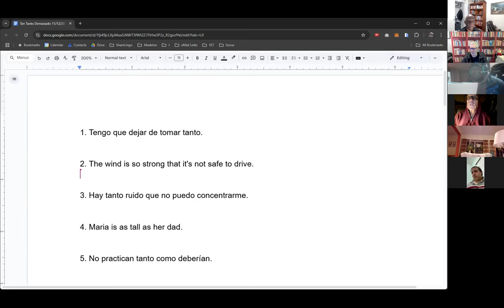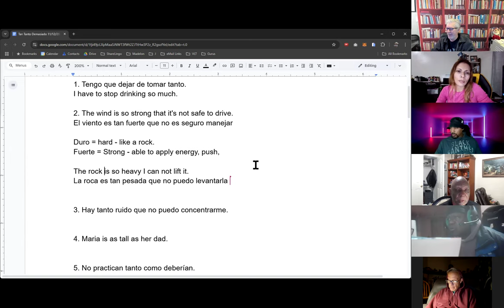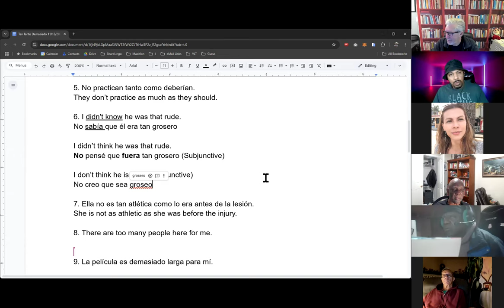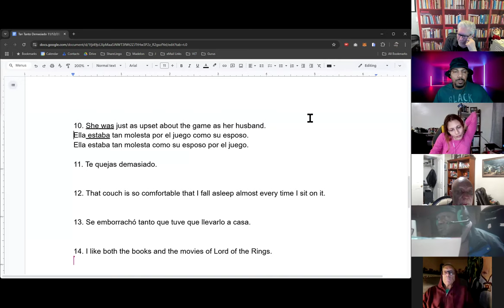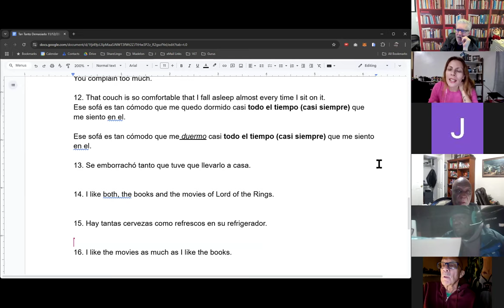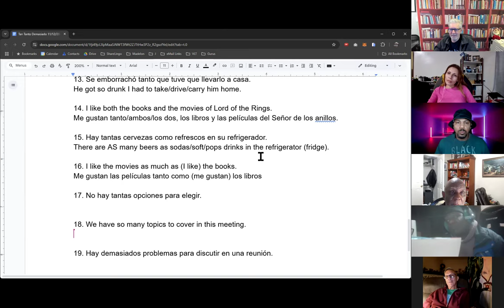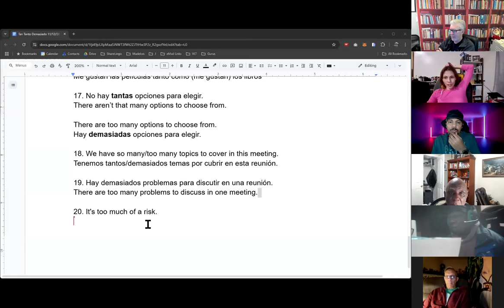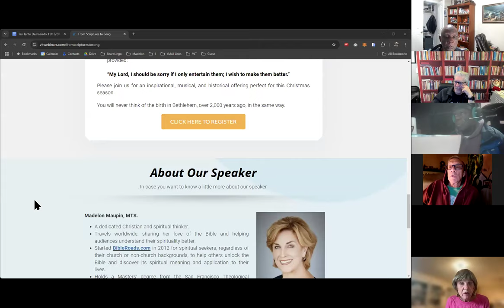The ShareLingo Project Group Meeting - Tan Tanto Demasiado90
When learning to speak a new language, too many people forget the Human Factor.  Language is a social skill.   The only way to gain confidence speaking is to find the right people to practice speaking with.  People who are learning English!  People who will help YOU speak Spanish.

Al aprender a hablar un nuevo idioma, muchas personas olvidan el Factor Humano. El lenguaje es una habilidad social. La única forma de ganar confianza al hablar otro idioma es encontrando a las personas adecuadas para practicar. ¡Gente que está aprendiendo Español! Personas que te ayudarán a hablar inglés.

Visite y únase a nuestra comunidad de hablantes de inglés y español.